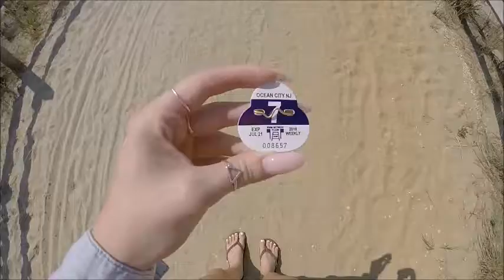Family Vacation 2018